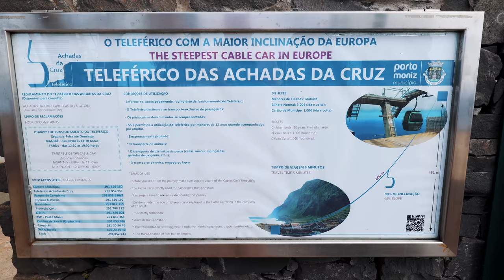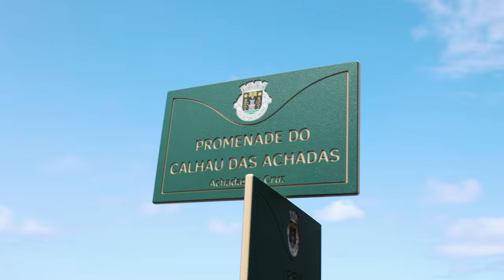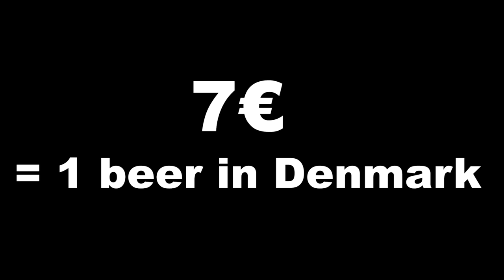Living OFF GRID in Portugal! (Cheapest Way to Do it)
We spent 1.500$ on all our equipment that allows us to live off grid. You can find the gear on the following links:
Our Tent
Jetboil stove
Cooking set
Swiss knife
Amalie's Utensils
Joen's Utensils
Kitchen knives
Sleeping bag
Titanium cups
Air mattress
Backpack 75L
Bamboo paper

💪 Big thanks to Our Wonderful Partners ⬇
🌍Need a NIF? - (Get 10$ OFF with code 'stayclassy')

➡ Check our Portugal Prints out